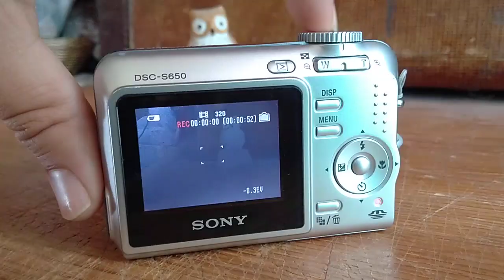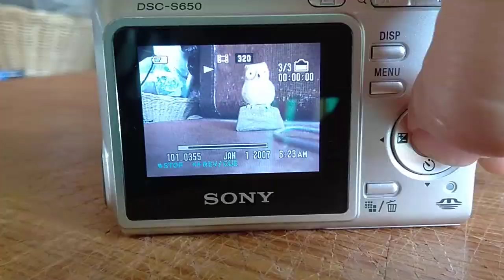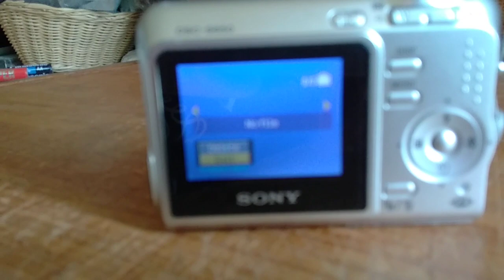Camara digital Sony Cybershot DSC-S650 de 7.2 megapixeles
sony digitalcamera Necesitas dinero? Un crédito rápido y seguro?? Visita YA éstas Apps que son muy recomendables 😉👍🏻

Plata Card:
platacard.mx/amigos/gustavo0avn

Plata Card:
platacard.mx/amigos/gustavo0avn